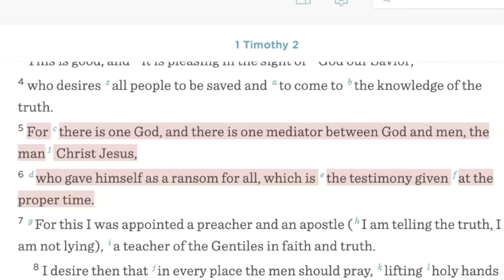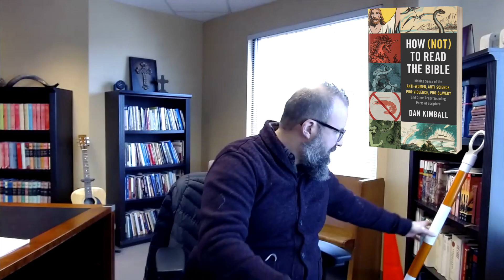Daily Devotion from 1 Timothy on Jan 22: How Not To Read the Bible Series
Devote a couple minutes with Pastor Jerry in God's Word from 1 Timothy 2:5-6 and in prayer.  Pastor Jerry will also give a quick preview of our time in 1 Timothy chapters 2 and 3 in our "How Not To Read the Bible series in worship this weekend.